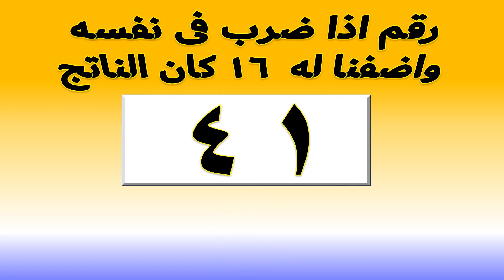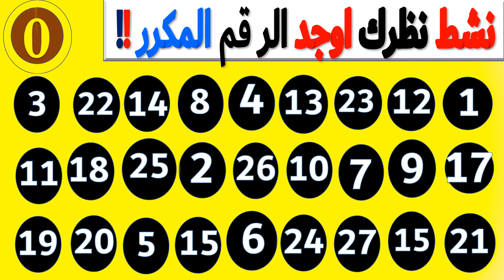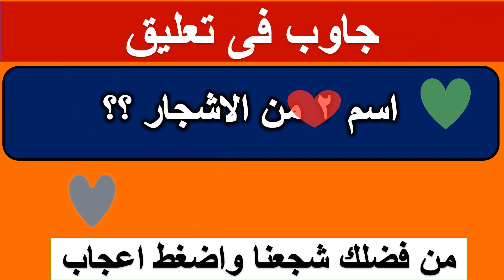مش هتقدر تحلها للأخير؟ | صنعت تشكيلة من افضل الالغاز الصعبة | الطريق الى التميز والذكاء ح 18-1-2023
فيديو  جديد مدهش وممتع تحدى العباقرة
ألغاز محيرة لن تستطيع حل نصفها
اول مرة تراها